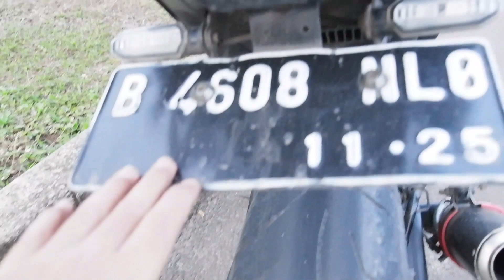REVIEW SINGKAT MT-25 BORE UP MT-03!!! 321CC SUARA ER-6N